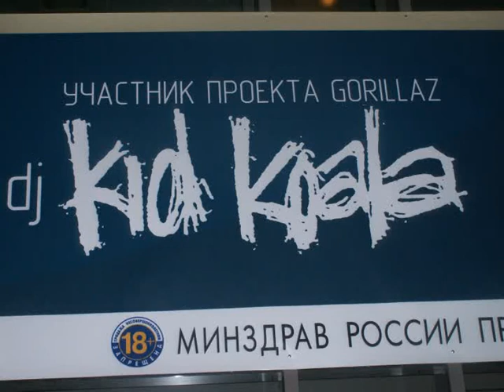Kid Koala • Liveset [FullCut] @ Moscow, Russia • 2004.11.13